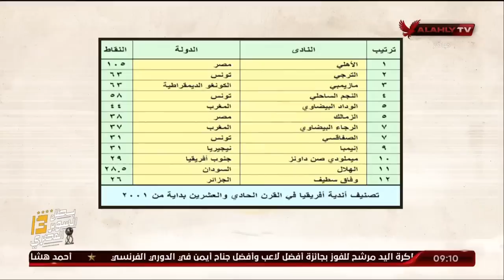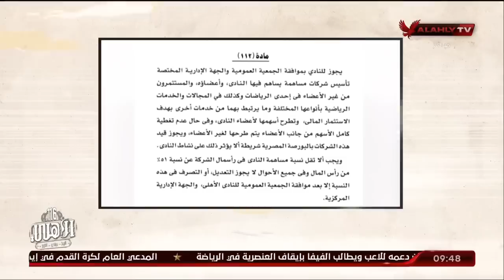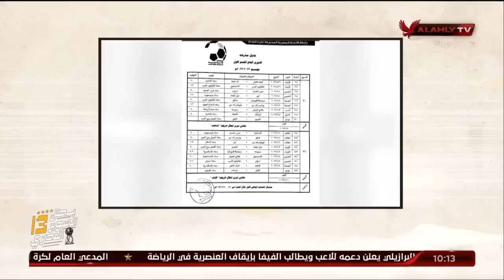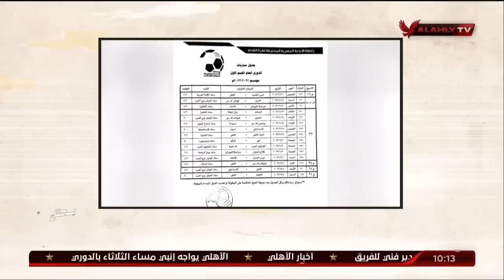الحلقة الكاملة | ملك وكتابة مع عدلي القيعي وإبراهيم المنيسي | 22-5-2023